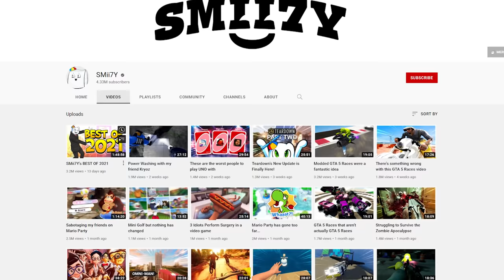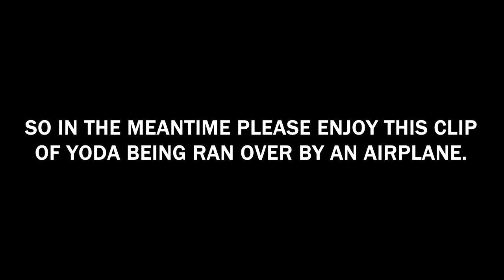Modded GTA 5 Sumo Matches were a fantastic idea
2022 is starting off right with more modded GTA 5 madness